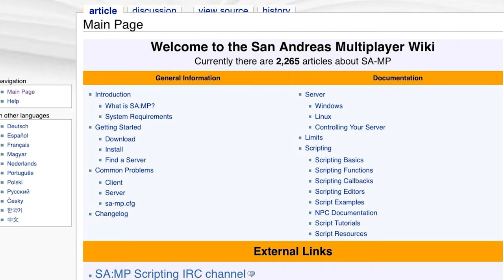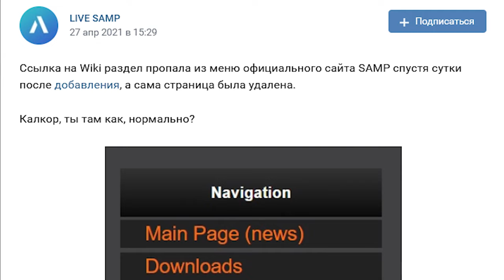НОВАЯ ВЕРСИЯ GTA SAMP МОБАЙЛ ЧТО БУДЕТ С ARIZONA MOBILE